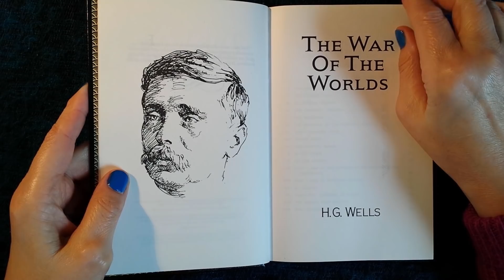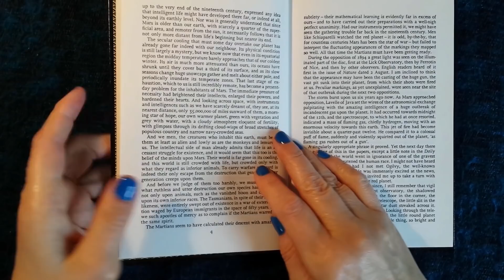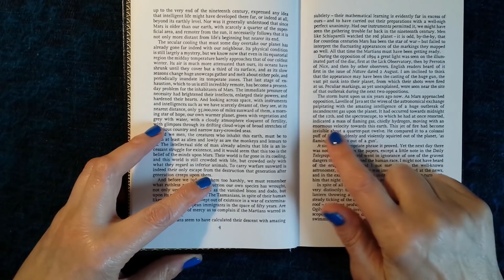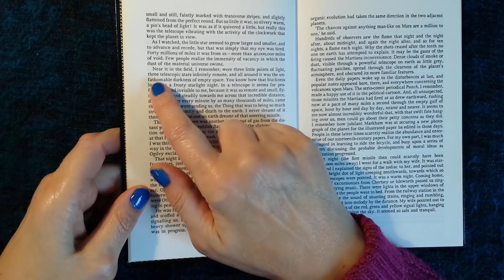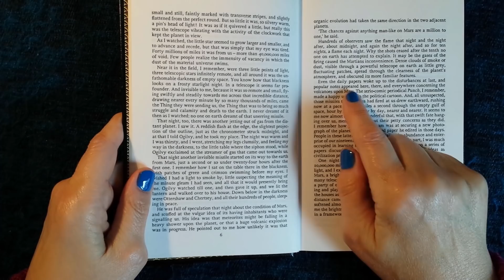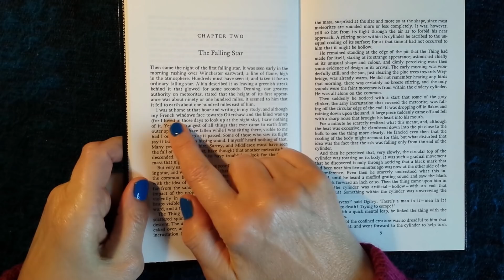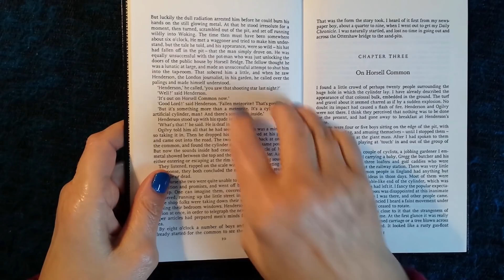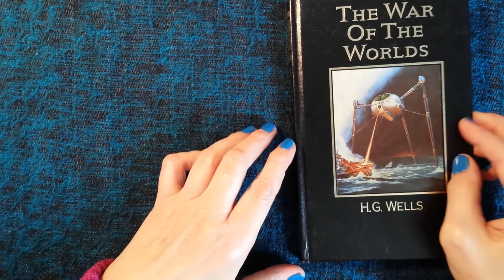ASMR | Whispered Reading - War of the Worlds Chp 1-2 H G Wells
Hi! It's Kate with one of my favourite books - H G Wells 'The War of the Worlds' read to you by me in an ASMR whispered voice. This is the first two chapers of the book. I hope you enjoy it!